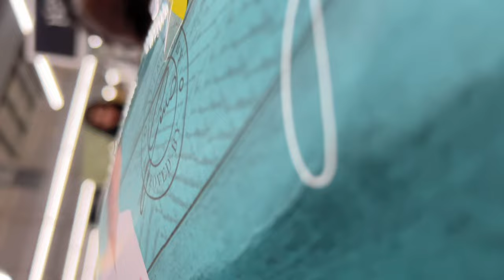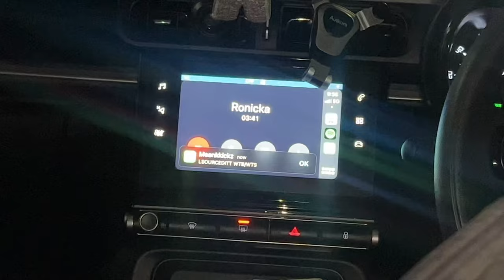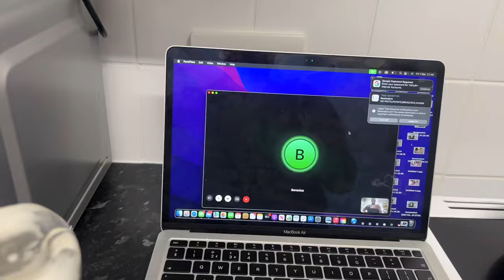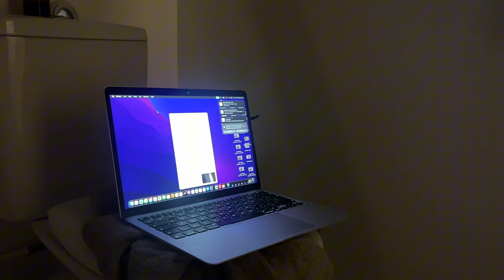MENEH IS FINALLY 23 • LASH APPOINTMENT • MEET COCO & MAKE MESSY BURGERS😍